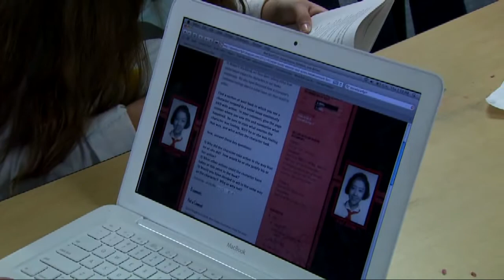Schools Struggle To Fit In Recess And Academics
Full Story WTIU's Emily Wright reports on increased academic requirements shortening recess time.